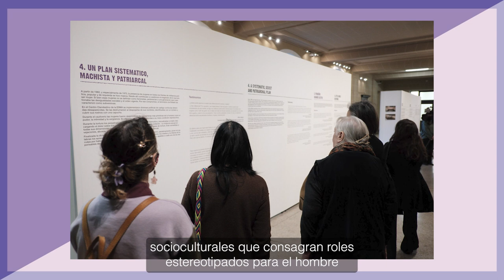25N CIDH - Mensaje de la Comisionada Julissa Mantilla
25N CIDH - Mensaje de la Comisionada Julissa Mantilla